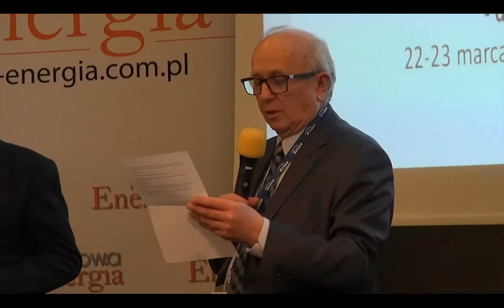UR 2022: podsumowanie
Wydawnictwo „Nowa Energia” zorganizowało VIII Konferencję Techniczną „Utrzymanie Ruchu - diagnostyka, remonty, modernizacje”, która odbyła się w dniach 22-23 marca 2022 r. w Kazimierzu Dolnym (stacjonarnie - Hotel Król Kazimierz i on-line).

Moderatorem Konferencji był dr inż. Stanisław Tokarski, Centrum Energetyki na Akademii Górniczo-Hutniczej w Krakowie / GIG.

Celem Konferencji była wymiana doświadczeń oraz zaprezentowanie aspektów:
 - efektywne utrzymanie ruchu w przedsiębiorstwach energetycznych i zakładach przemysłowych,
- prezentacja doświadczeń, narzędzi i rozwiązań wspierających procesy utrzymania ruchu i gospodarki remontowej,
- eksploatacja Bloków na Parametry Nadkrytyczne,
- digitalizacja i cyfryzacja.

Konferencja skierowana była do przedstawicieli energetyki i przemysłu, zainteresowanych instytucji, organizacji i firm działających w branży utrzymania ruchu i remontów.